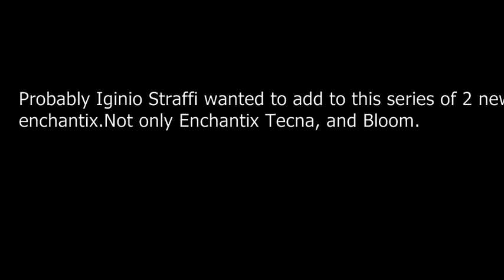Winx 3 - Iginio Straffi Revealed Bloom Enchantix